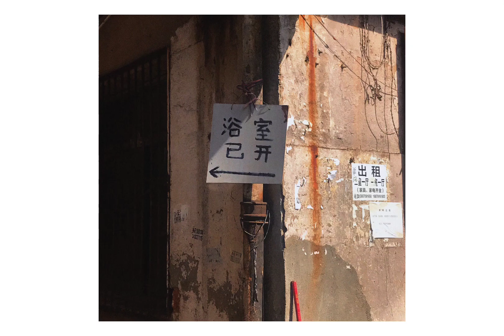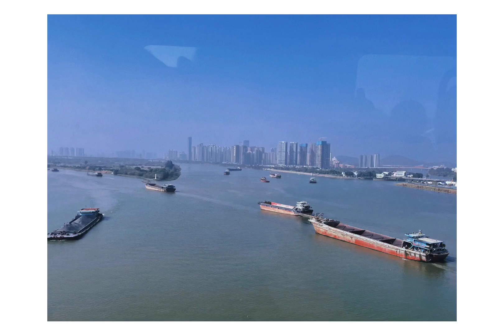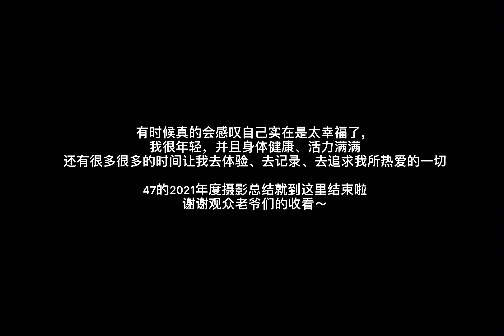My Photography Recap in 2021: More Than Ten Thousand Ways of Beauty in the World